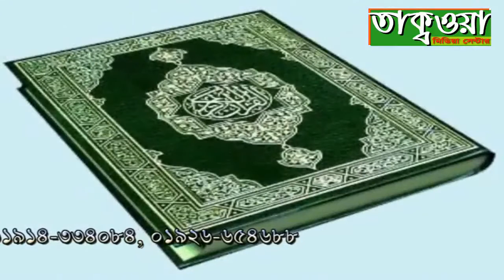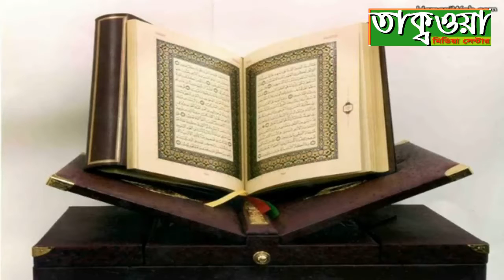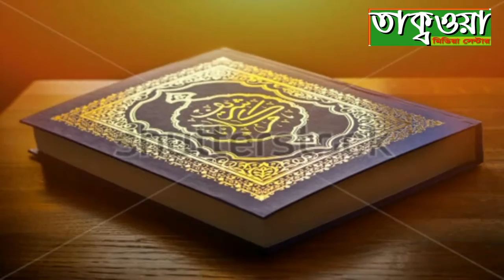তরুন বক্তা মাঠ কাপালেন, মাওলানা ই এম আই গাজ্জালী, চাদপুরী। 01926654688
তরুন বক্তা মাঠ কাপালেন(পার্ট ২)
মাওলানা ই এম আই গাজ্জালী, চাদপুরী।
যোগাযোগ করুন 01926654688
হযরত মাওলানা ই এম আই গাজ্জালী।
নতুন ওয়াজ ২০১৭
২০১৭ নতুন ওয়াজ
bangla new waj
new waz
new waj 2017
bangladesh
bangladeshi waz
mawlana e m i gazzali
hafizur rahman siddique
khalid saifullah aiubi
abdul khalek soriotpury
ABDUL AHAD 5837
TAKWA MEDIA CENTER
BANGLA NEW WAJ
bd hd waj
new waj 2017
2017 new waj
waj
mahfil
new mahfil
বাংলাদেশি ওয়াজ
বাংলাদেশ
ভারত
ইন্ডিয়া
পাকিস্তান
চাঁদপুর
ঢাকা বাংলাদেশ
ঢাকা
চট্টগ্রাম
খুলনা
বরিশাল
সিলেট
Bangladesh
Bangladeshi waj
dhaka Bangladesh
dhaka
borishal
khulna
rajshahi
pakistan
india
bd
natok
film
hd
HD
high definetion
hd quality
bangla natok
বাংলা নাটক
বাংলা ছবি
bangla muvie
bangla movie
FUN
fun
2017
2017
২০১৭
২০১৭
নিউ
new
NEW
news newspaper
islami gojol
islami songeet
kalarab
kolorob
kalaragrup
kalarabgroup
বাংলা ওয়াজ
বাংলা নতুন ওয়াজ
বাংলাদেশ
বাংলা নিউ ওয়ায
ওয়ায মাহফিল
বাংলাদেশি ওয়াজ
বাংলা ওয়ায ২০১৭
media
center
media center
allama hafijur rahman siddiki
maolana hafizur rahman siddik
Hafijur rahman siddik
আল্লামা হাফিযুর রহমান সিদ্দিক
মাওলানা হাফিজুর রহমান সিদ্দিক
হাফিযুর রহমান সিদ্দিকি
abul kalam azad
abul kalam azad bashar
maolana abul kalam azad
মাওলানা আবুল কালাম আযাদ বাশার
মুফতি আবুল কালাম আযাদ বাশার
আবুল কালাম আজাদ
allama mamunul hok
আল্লামা মামুনুল হক
মামুনুল হক সাহেব
মাওলানা নুরুল ইসলাম অলিপুরী
আল্লামা নুরুল ইসলাম অলিপুরী
অলিপুরী
maoalan nurul islam olipuri
mufty foyjul korim
মুফতি ফয়জুল করিম সাহেব
মুফতি সৈয়দ ফয়জুল করিম
মুফতি সৈয়দ রেজাউল করিম
মাওলানা মুফতি
মুফতি
চরমোনাই মাহফিল
চরমোনাই
ছারছিনা
হযরত
মাওলানা
মুফতি
সাহেব
জনাব
মুহতারাম
২০১৭ সালের নতুন বিষয়ে নতুন আলোচনা, New waj 2017,, আল্লামা হাফিজুর রহমান সিদ্দীক, কুয়াকাটার হুজুর
হাফিজুর রহমান
হাফিজুর
হাফিজ
রহমান
সিদ্দিক
সিদ্দীক
সিদ্দিকি
হাফিজুর রহমান সিদ্দীক
কুয়াকাটা
আল্লামা হাফিযুর
রহমান সিদ্দীক
মাওলানা হাফিজুর রহমান
mawlana hafizur
maolana hafijur rohman
allama hafijur rahman siddik
hafizur rahman siddik
rahman siddik
siddik
siddiki
allama hafijur rahman
mawlana hafizur rahman